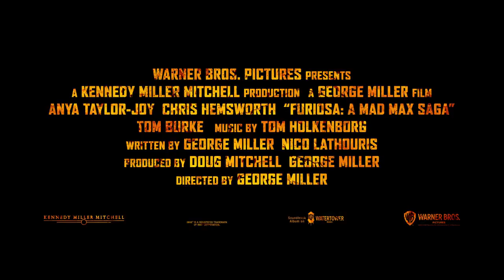FURIOSA : A MAD MAX SAGA | OFFICIAL TRAILER II MOVIE EMBASSY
As the world fell, young Furiosa is snatched from the Green Place of Many Mothers and falls into the hands of a great Biker Horde led by the Warlord Dementus. Sweeping through the Wasteland, they come across the Citadel